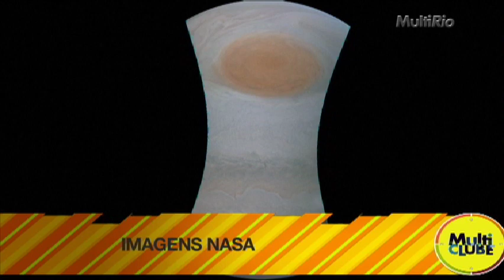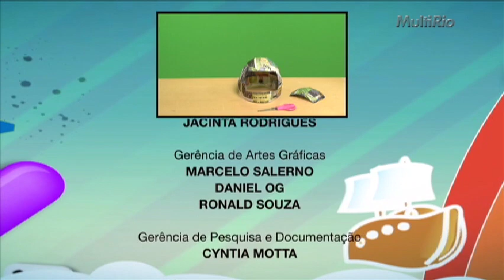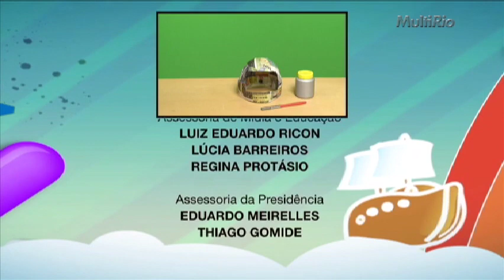Espaço, a fronteira final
Neste episódio, saiba mais sobre Marte e Júpiter e também sobre planetas além do nosso Sistema Solar. Conheça o que está sendo feito na Estação Espacial Internacional e o que um astronauta sente ao voltar para a Terra.